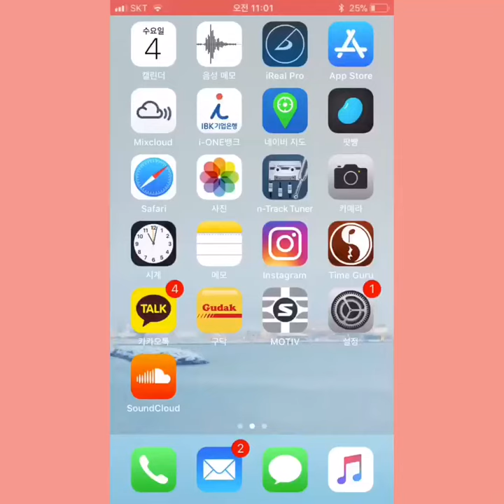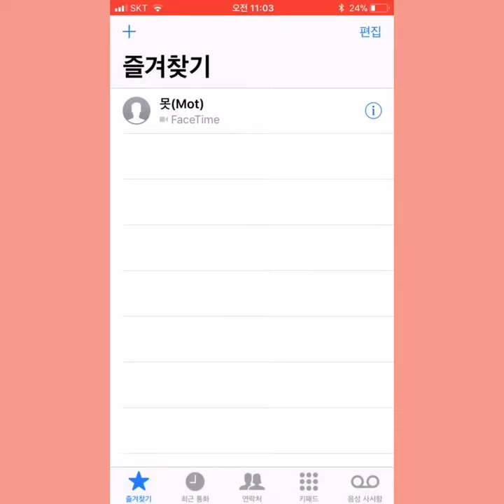못(Mot) 2017 추석 인사 : 유웅렬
밴드 못(Mot) 멤버들의 추석 인사 : 유웅렬